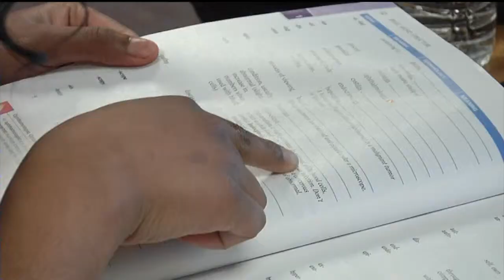BTC referendum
Blackhawk Technical College is considering a referendum. Margo Spann
has more.